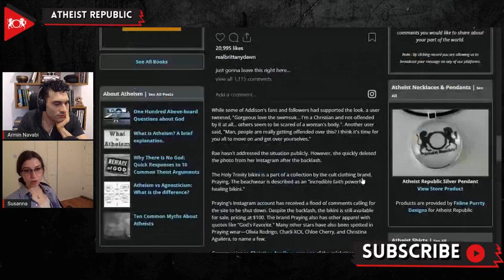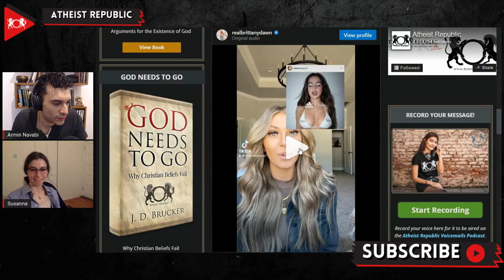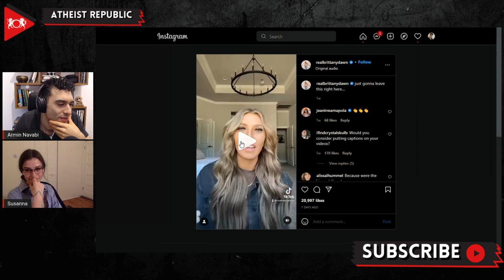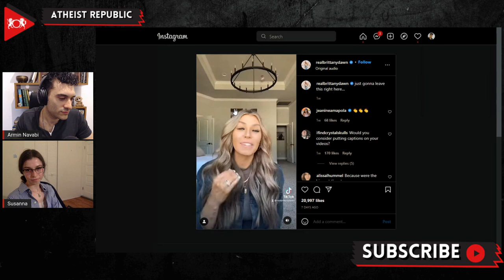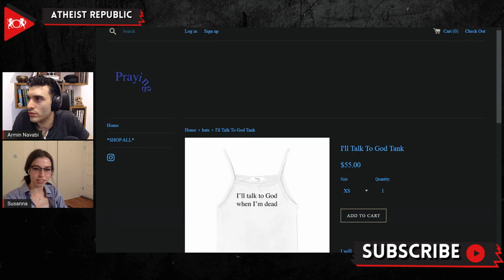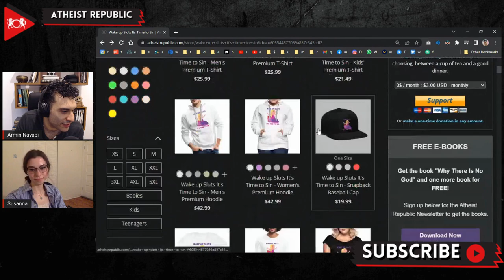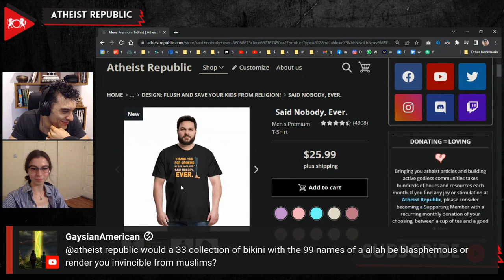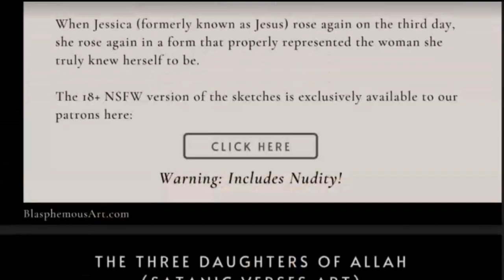Christians Flip Out Over TikToker's "Blasphemous" Holy Trinity Bikini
Tiktok celebrity and model Addison Rae is at the center of controversy after sharing a photo on Instagram of herself wearing the "Holy Trinity bikini" that many believe to be blasphemous against the Christian faith. She uploaded the image on August 2nd but took it down soon after. In the photo, she only showed off the bikini top, which has "Father" and "Son" printed on each breast. However, the bikini panties also include "Holy Spirit" at the bottom. The Holy Trinity bikini is a part of a collection by the clothing brand, Praying. Devout Christians found it to be extremely disrespectful. Christian influencer Brittany Dawn Nelson made a video where she stated, "I felt sick to my stomach." Praying's Instagram account has received a lot of comments calling for the site to be shut down. Despite the backlash, the bikini is still available for sale for $100. Addison Rae, meanwhile, quietly deleted the Instagram post without addressing the outrage.

Source:
Location: USA